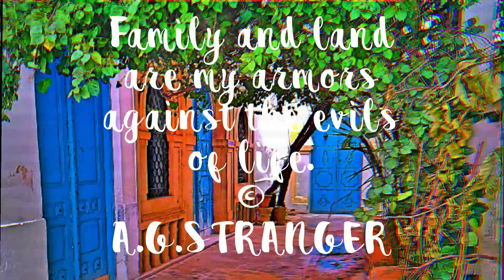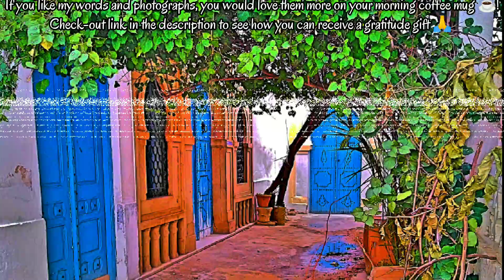Tunisia Therapy - Chopin Op9 No2 by Kaare Norge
See this photograph and quote in a cute little mug I personally designed
A dip in my ocean (Small collection of poems)
I'm a firm believer in the therapeutic power of colors, music, and beauty.
Soul therapy in the colors of nature (Blue, green and white) was particularly helpful in my struggles and I would like to share it with you. I am fortunate to find those colors everywhere in Tunisia. If you can't visit, watch this Tunisia Therapy series and I hope it helps.
Help me promote my beloved country and raise money to hire a professional editor to edit my first novel He wrote Lily.
Check-out my personally designed mugs with these soulful photograph and quote.
PS: If you like my words, e-mail me a selfie with the mug and be one of the first people to read a part of He Wrote Lily before being published! I will send you the last part of my novel.
Or just enjoy this piece of Tunisia Therapy.